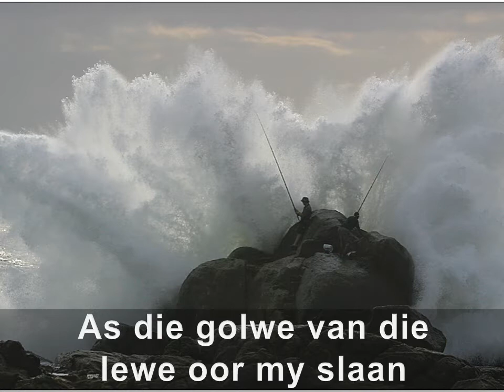AL PSALMEND: KURSUS-OEFENING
Ons werk gewoonlik so “linkerbrein” en soms moet ons juis na ons kreatiewe deel oorstap.  Probeer om vir jou ‘n powerpoint te maak met jou vers wat jy vroeër gekies het.

Hier is ‘n voorbeeld van Neels Jackson se Psalm 18:3.  Hy het die foto’s self geneem – jy sou dit met jou eie foto’s ook kon doen. (Kontak gerus hom gerus as jy met hom hieroor wil gesels: ).